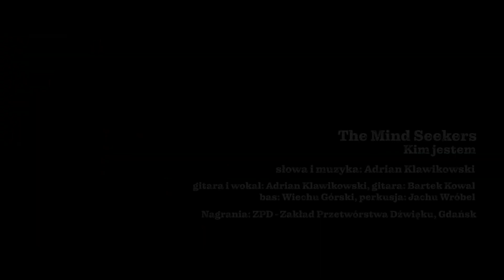BAZUNA 2020 - konkurs - THE MIND SEEKERS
The Mind Seekers

NADZIEJĄ
słowa i muzyka: Adrian Klawikowski
wykonanie: The Mind Seekers